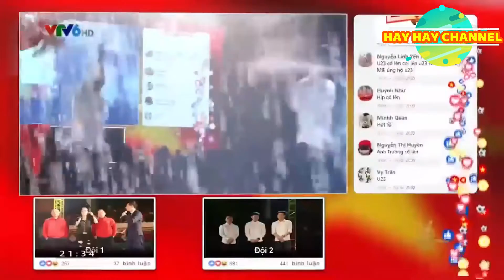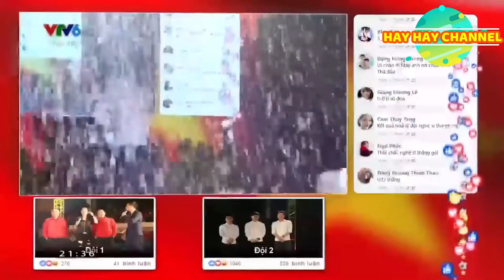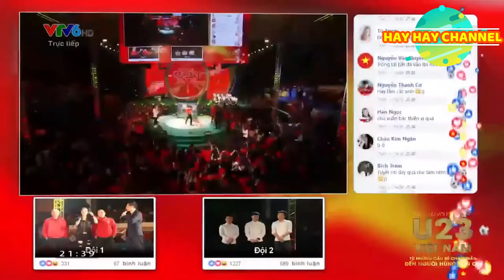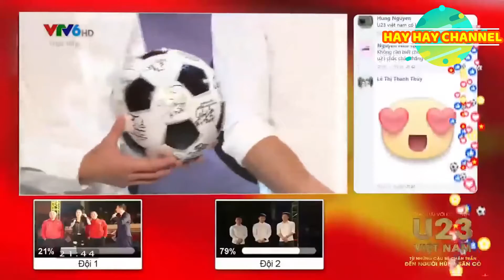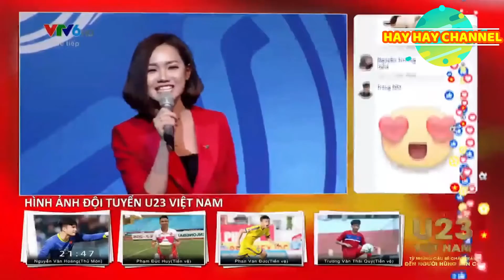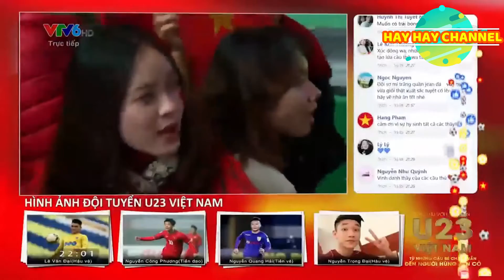[VTV6]U23 VIET NAM - Hành trình tìm đến ước mơ và tạo nên kỳ tích cho bóng đá Việt Nam - P2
Từ những cậu bé đen ngòm, ốm yếu. Nhưng trong mắt các cậu bé ấy là ước mơ mang lại kỳ tích một lần nữa cho bóng đá Việt Nam.
Và giờ đây, các cậu đã làm được.
(人''▽｀) Thanks you so much!!!